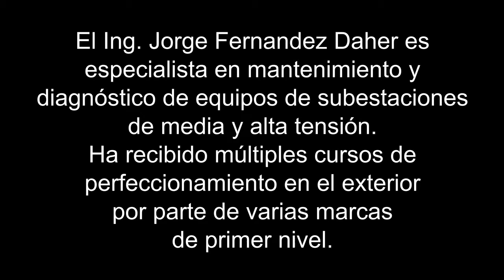Presentacion curso SSEE